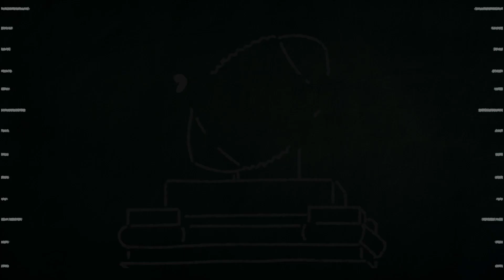Streaming looks sketchy for the PAC 12 media deal. Could it work out well? Apple TV+, Amazon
Streaming looks sketchy for the PAC 12 media deal. Could it work out well? Apple TV+, Amazon are some options and Grayson Grundhoefer breaks it all down here on Crystal Ball College Football.